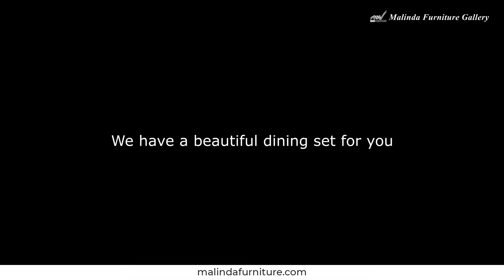FINE FURNITURE DESIGN - HUMPREY BOGART SANTANA DINING SET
Visit us at  :    Malinda Leather Gallery, Slipi
                         Malinda Design Center, Kemang
                         Malinda Furniture Gallery, JDC
                         Malinda Furniture Gallery, Senayan City Mall
                         Malinda Furniture Gallery, Plaza Indonesia
                         Malinda Furniture Gallery, Alam Sutera
                         Malinda Funiture Gallery, Galaxy Mall 3
and get a shopping voucher IDR. 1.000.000
for purchases via website.